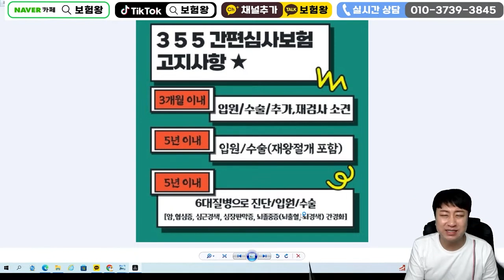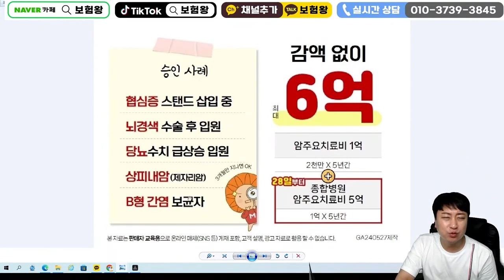병력 많아도 암 간만 아니면 모두인수!! 미친355대박출시!!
안녕하세요~~

암 간만 아니면 모두인수되는 355간편출시!!
서둘러준비하세요~^^

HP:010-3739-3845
카톡친구추가:r2an
카톡플러스친구:보험왕검색